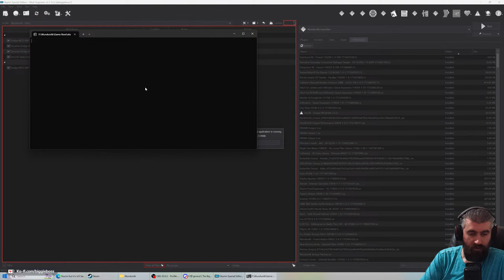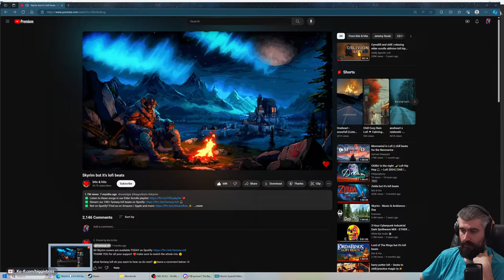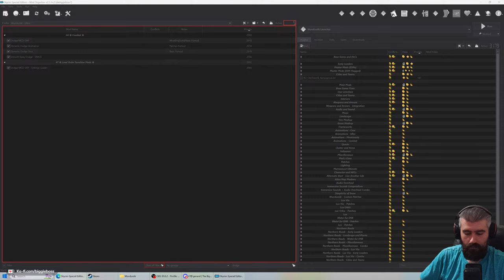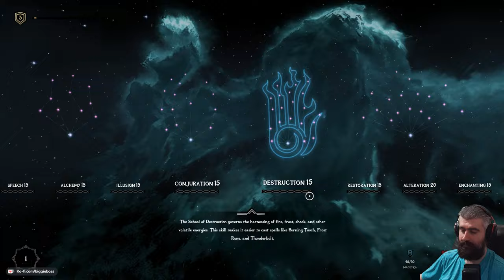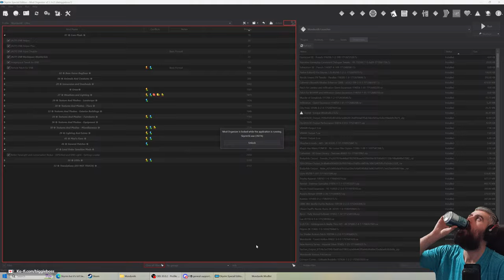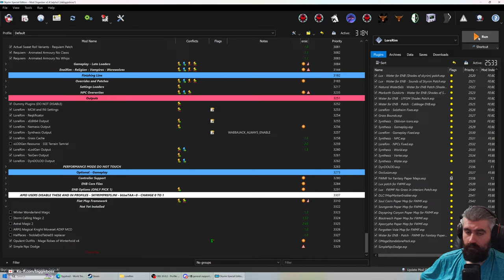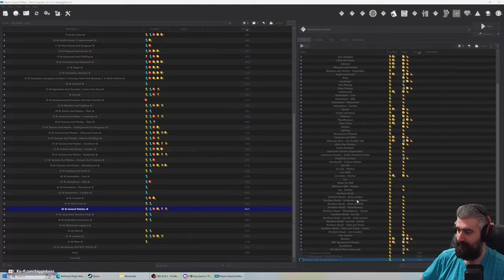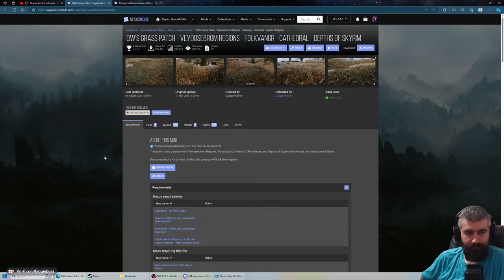EXCLUSIVE FIRST LOOK | NEW Wunduniik Chapter 3 Update | Modern High-Visuals Modlist